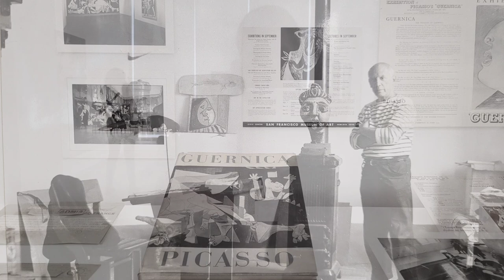DISCOVER THIS NEW & SPECTACULAR PICASSO SHOW - DESIGNED BY PAUL SMITH - AT THE PICASSO MUSEUM PARIS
Enjoy this extraordinary show marking the anniversary of 50 years of Pablo Picasso' death. British designer Paul Smith cooperated with the Picasso Museum in Paris to come up with a refreshing and colorful exhibition design that offers a whole new look on Picasso's masterpieces.

____ Featured museum and designer _____

__ Blackqube Magazine ___

Blackqube Insta @blackqubemag
Blackqube Twitter @BlackqubeMag